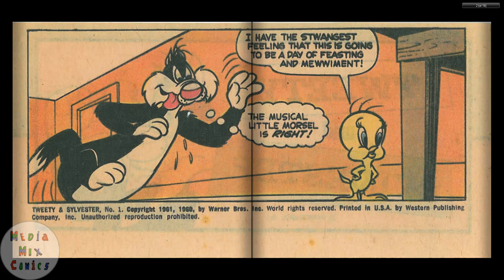Gold Key Tweety and Sylvester Mini Comic #1